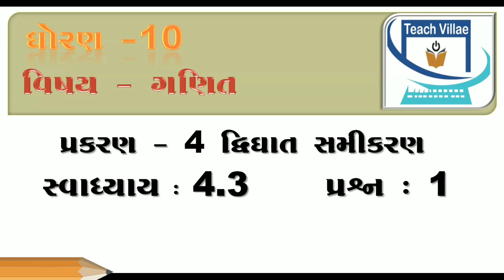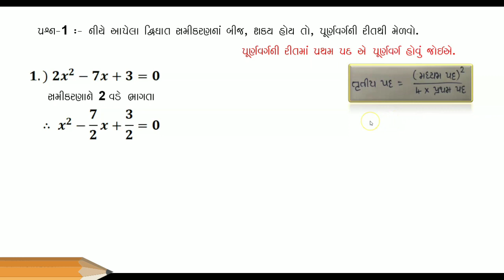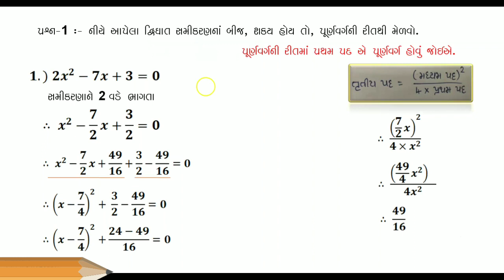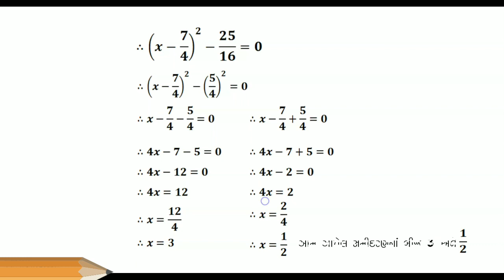ધોરણ 10 પ્રકરણ-4 (દ્વિઘાત સમીકરણ) સ્વાધ્યાય - 4.3 પ્રશ્ન નંબર - 1 દાખલા નંબર - 1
ધોરણ 10
પ્રકરણ-4 (દ્વિઘાત સમીકરણ)
સ્વાધ્યાય - 4.3
પ્રશ્ન નંબર - 1
દાખલા નંબર - 1

By - Tushar Kudala